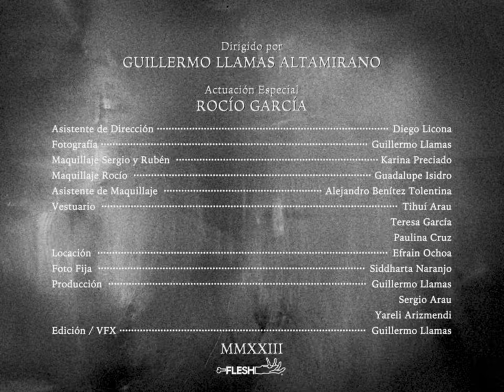Sergio Arau - Ruben Albarran _ Paraliza - Video Oficial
Este es el videoclip del segundo sencillo del Album TOCADA Y FUGA de Sergio Arau. Dirigido por Guillermo Llamas, con Rubén Albarran y Sergio Arau y Rocio Garcia, inspirado en "Santo contra la Invasion de los Marcianos"